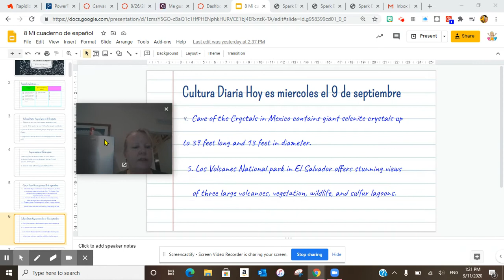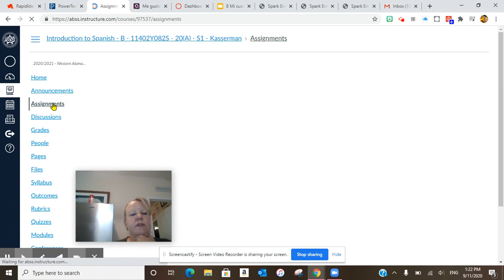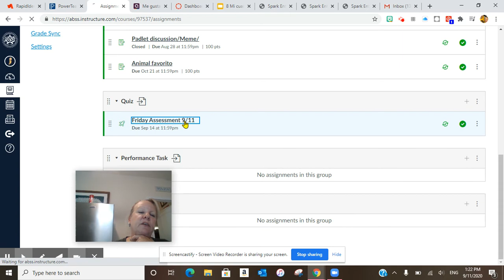Friday, September 11, 2020 WAMS 8th Grade GS/Spanish